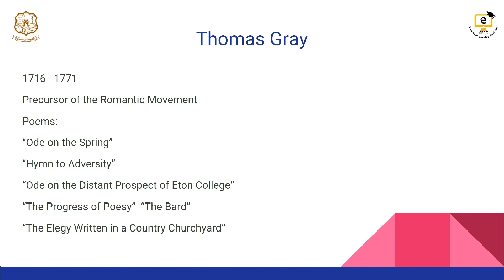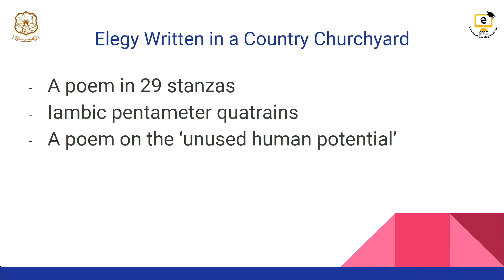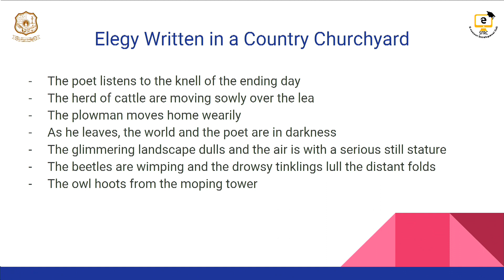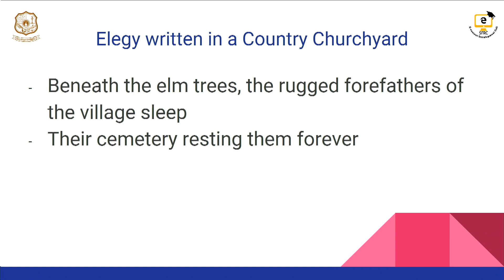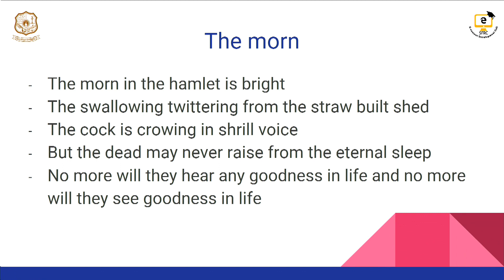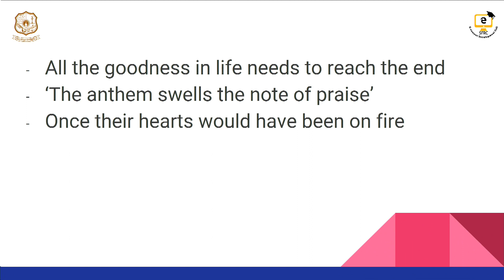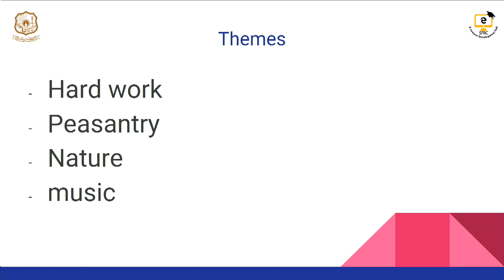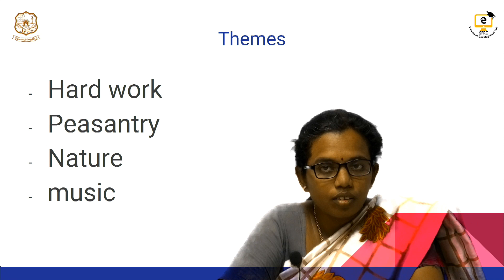Elegy Written in a Country Churchyard – Thomas gray by Mrs.V Lalithambigai, Asst. Prof. of English